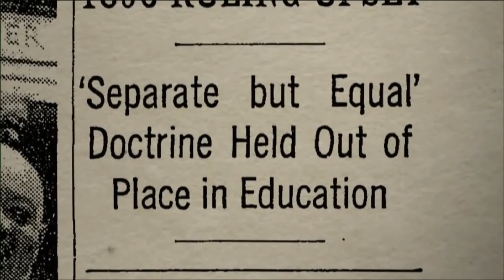Ruby Bridges PBS